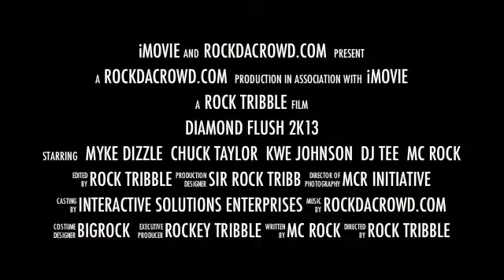DF2K13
Saturday Night April 6th, 2013. Club 333 Live, (333 Boylston, Downtown Los Angeles)